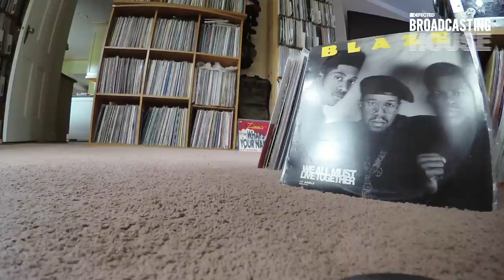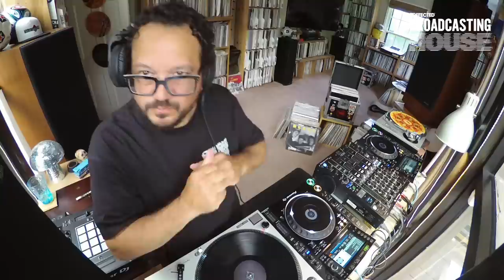Mark Farina (Episode 12) - Defected Broadcasting House